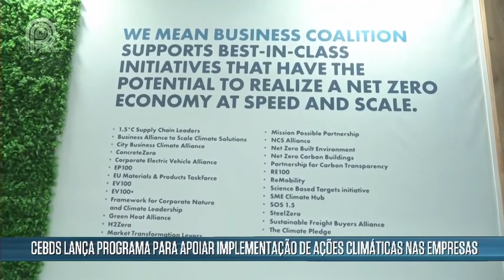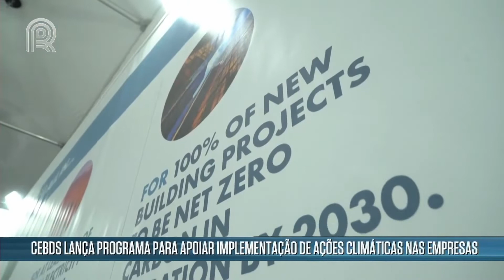CEBDS lança programa de apoio a projetos de neutralidade climática | Canal Rural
A Plataforma Net Zero, como é chamado o programa que está sendo trazido ao Brasil, tem como objetivo acelerar as ações climáticas contra os gases de efeito estufa em todas as esferas